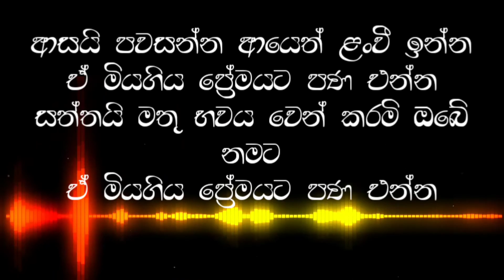ආසයි පවසන්න | Asai Pawasanna | Lyrics Video | Dimanka Wellalage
❤️Join වෙන්න අපේ whatsapp group එකට  ❤️🎵

මෙම වීඩියෝව තුලින් අප කිසිදු මුදලක් අය නොකරන බව දැනුම් දෙමි. !
 ඉවත් කර ගන්නා ලෙස දැනුම් දෙමි. කරුණාකර ප්‍රකාශන හිමිකම් වැඩ වර්ජන පාවිච්චි නොකරන ලෙස ආදරෙන් ඉල්ලා සිටිමි..🙏❤️

Please note that we do not charge any money for this video. !

artists - Dimanka wellalage